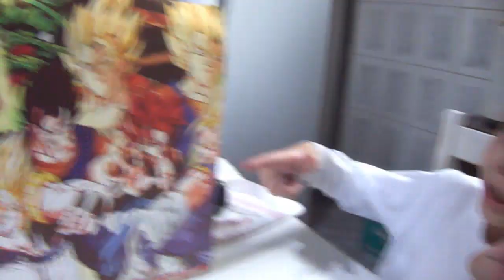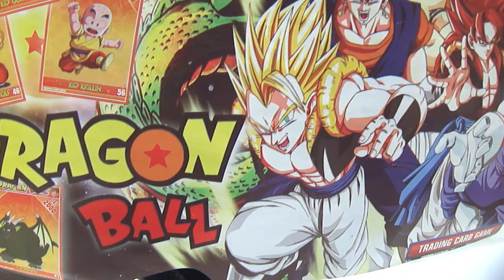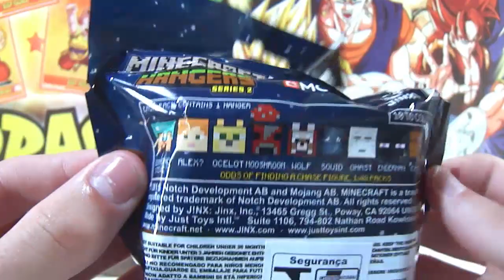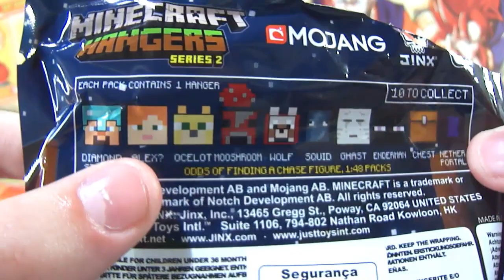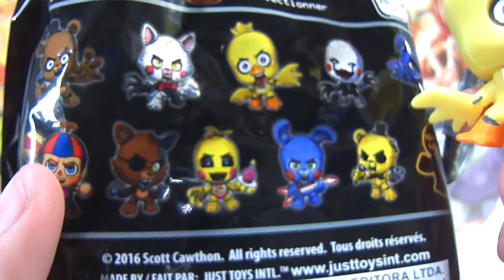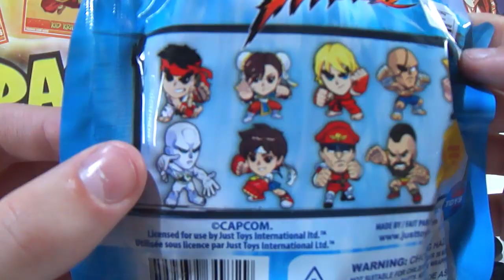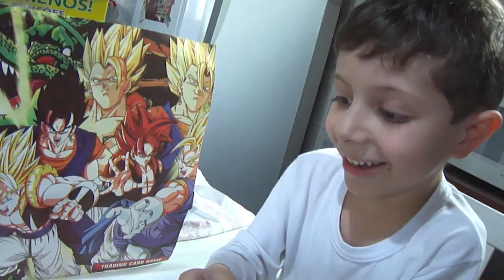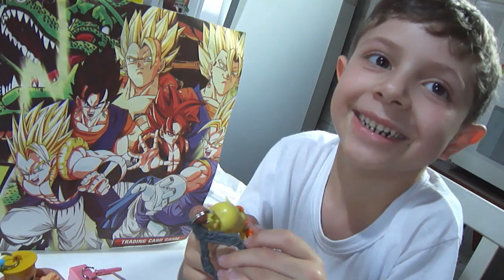Abrindo Brinquedos Surpresa com o Bebeco!!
Aeee pessoal hoje eu trago esses chaveiros que já ví que vários inscritos curtem, então espero que gostem do vídeo e não esqueçam de visitar a loja hehe =]